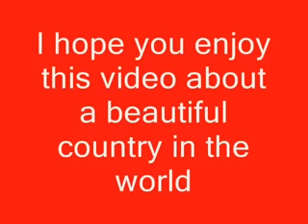Some beautiful places in Denmark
Enjoy this video about a beautiful country - Denmark.
Video produced by Daniel Andersen.